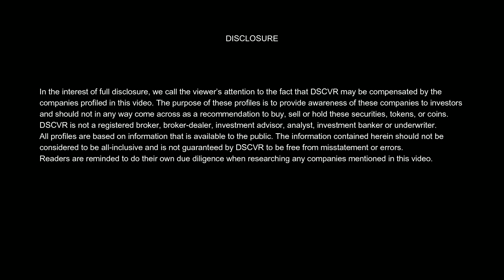DSCVR: CEO and Founder Daniel Saito On StrongNode and the Metaverse (10 of 13)